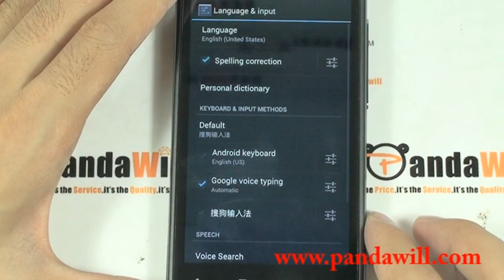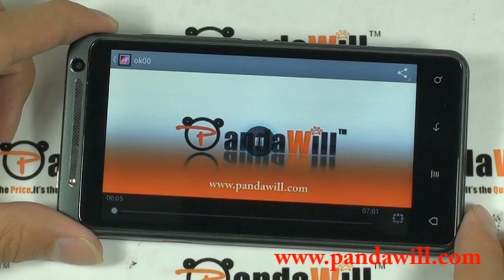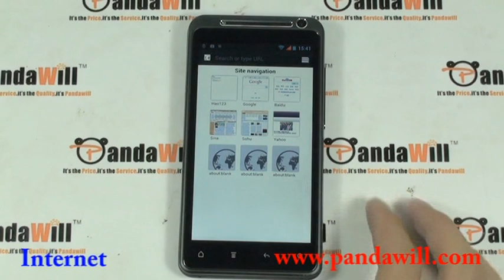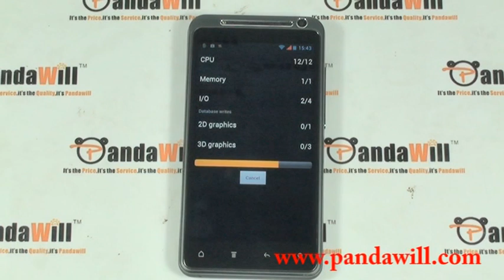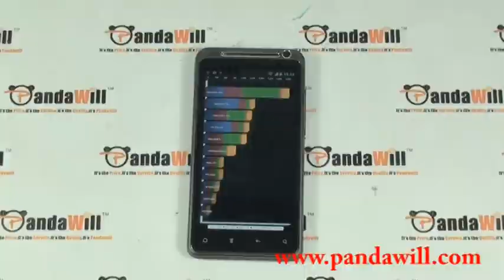Titan Replica Android 4.0.9 3G GPS Smartphone from Pandawill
X310e Smart Phone Android 4.0 OS MTK6575 1.0GHz 1.0G RAM 3G GPS WiFi 4.3 Inch Screen